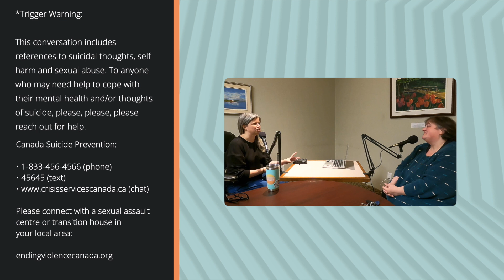Living with Trauma with Mandy Wood on the Let Me Overthink About It podcast by Sam Madore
In the twelfth episode of season four, I am joined by Mandy Wood to overthink about living with trauma.

We dive into:

• Mental Health in the Workplace
• Childhood trauma and therapy work
• The courage to tell your story

Mandy Wood is proudly a mental health work-in-progress. A radio announcer in Truro, NS for 20+ years, Mandy co-hosts the Pure Country Morning Show. She is also a wife, mother and sexual assault survivor. Mandy has major depressive disorder, C-PTSD and a history of severe panic attacks and self-harm. She shares her story to help confront and eliminate stigmas and stereotypes; but most of all, to show there is hope — You can be at your darkest point and still feel the sunshine again.

*Trigger Warning: This conversation includes references to suicidal thoughts, self harm and sexual abuse. To anyone who may need help to cope with their mental health and/or thoughts of suicide, please, please, please reach out for help.

Canada Suicide Prevention:
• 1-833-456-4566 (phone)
• 45645 (text)

Please connect with a sexual assault centre or transition house in your local area:

Want to be a considered as a guest for the Let Me Overthink About It podcast?

Theme song produced, recorded, mixed, by John Mullane for Let Me Overthink About It. Written by John Mullane.
Edited by Jann McFarlane of Tiny Rhino Studios

Proudly supported by Mental Health Foundation of Nova Scotia

Let Me Overthink About It Podcast with Sam Madore
Living with Trauma
Season 4, Episode 12